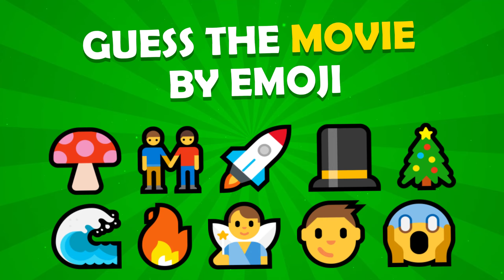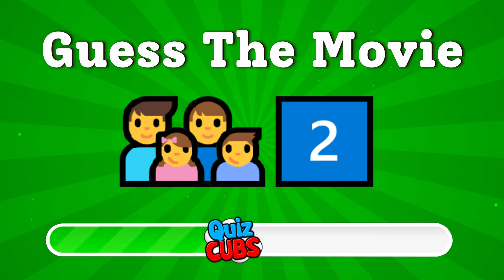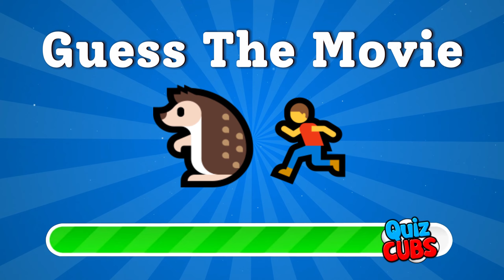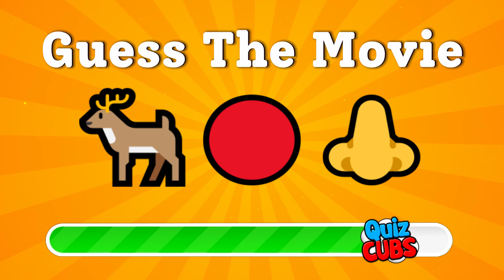Guess The MOVIE By Emoji QUIZ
Can you identify 40 movies using emojis? Immerse yourself in the holiday season and see if you can unravel the hints. Are you able to recognize the movie? Get ready for a pleasant journey by trying to link emojis to relevant movies. Let's explore the cinematic universe through the lens of emojis!